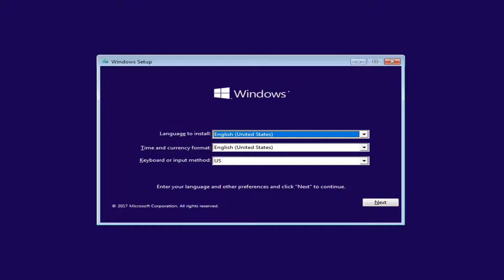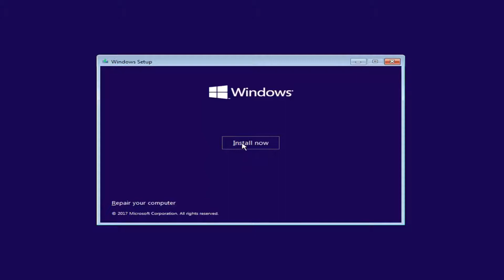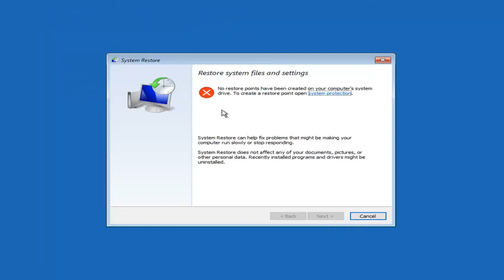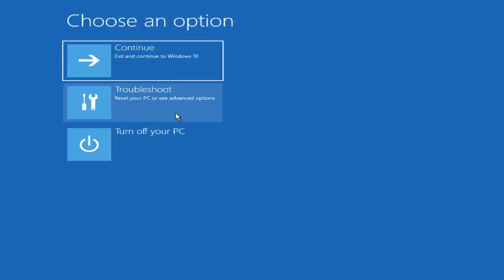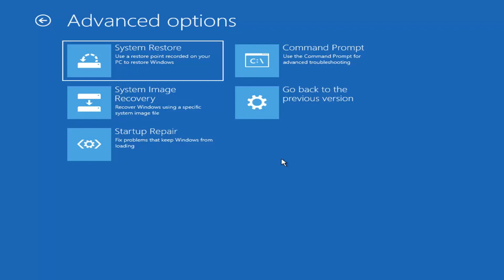How to Fix Error Code 0xc0000034 in Windows 10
In this video I will show you how to fix the Windows 10 Error "0xc0000034". You need to have Windows 10 Installed onto a USB.

This error codes appears on a blue screen of death and Windows cannot boot normally, which is pretty scary to most users. Luckily, there are solutions to fix it safely.

Error code 0xc0000034 is one of the annoying Blue screens of death problems related to some Windows operating system. Users tend to encounter this error code during Windows starts. System fails to boot and the screen just turns blue or black. Usually, there is no option given to fix this issue and also no further explanation on what this error actually means and why it is happening.